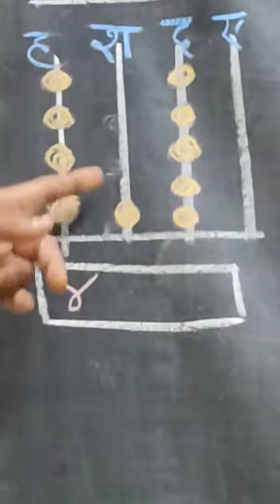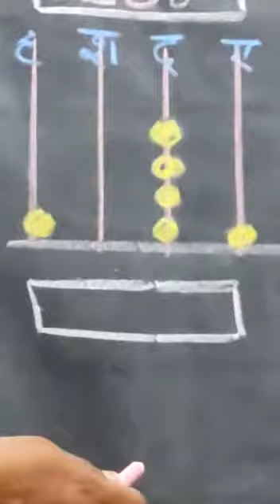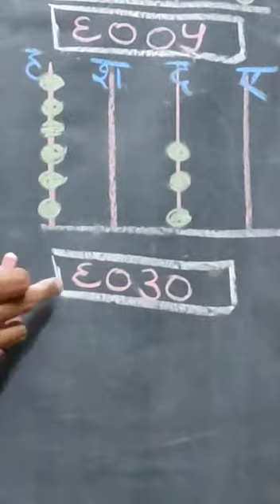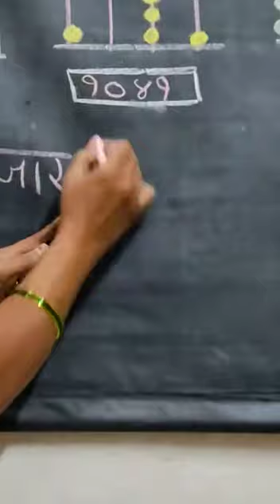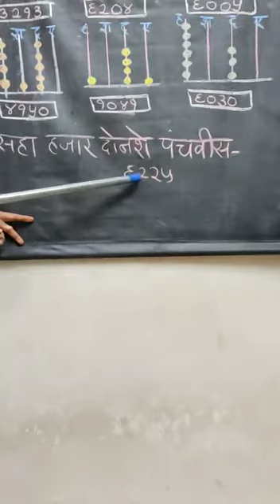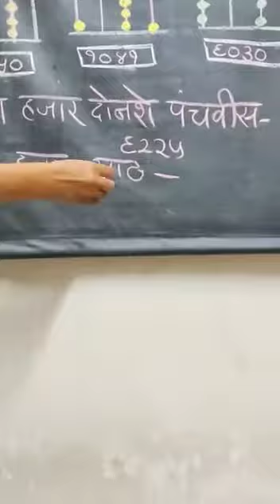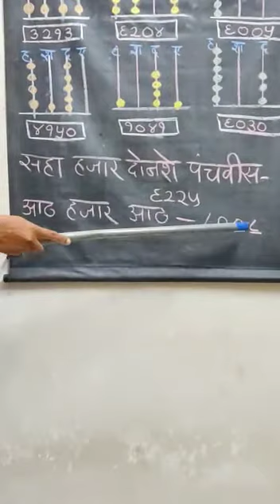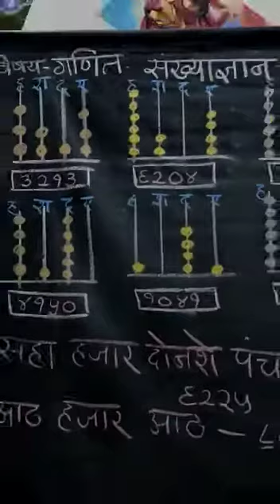संख्याज्ञान - चार अंकी संख्या | भाग -3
Maharashtra State
Std 4
Subject Maths
Unit 2